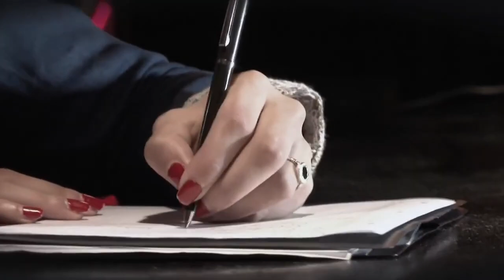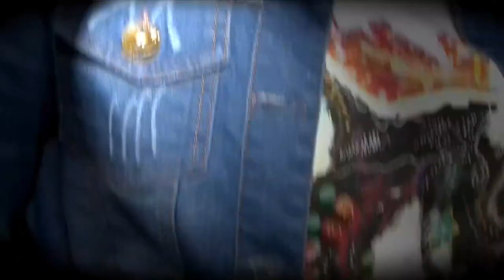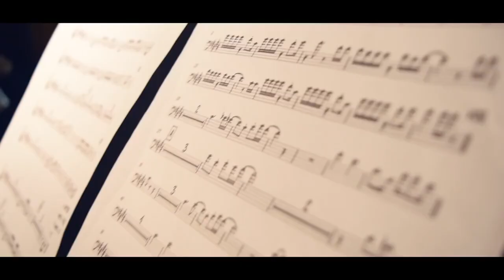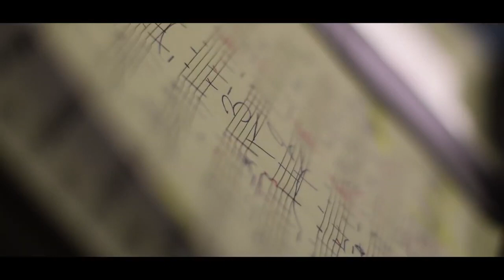Vanesa Britos - Enganchados Lo Mejor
Enganchados Lo Mejor de Vanesa Britos
1) 00:00 Vanesa Britos -  No Te Creas Tan Importante
2) 03:30 Vanesa Britos ft Marcos Da Costa - Downtown
3) 06:32 Vanesa Britos - Lo Que Tenías Conmigo
4) 09:51 Vanesa Britos - Noche de Copas
5) 12:52 Vanesa Britos - De Ahora en Adelante
6) 15:27 Vanesa Britos Sonido Profesional - Sueños Rotos
7) 19:09 Vanesa Britos Mucha Mujer Para Ti
8) 22:10 Vanesa Britos El Futbolista y la Cantante
9) 25:20 Vanesa Britos ft Mario Silva Jr - Díselo Tu
10) 28:04 Vanesa Britos y Francis Andreu - Infiel